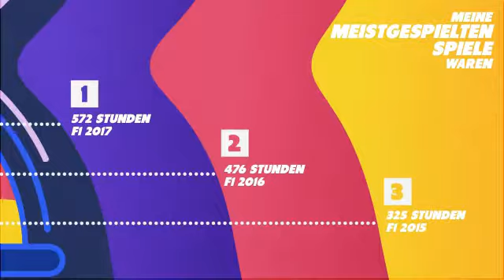My PS4 Life